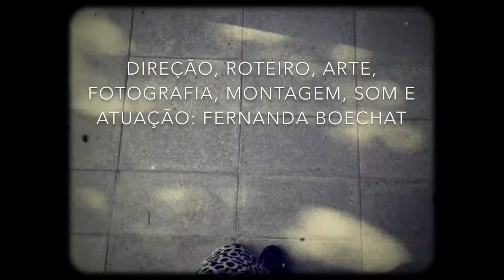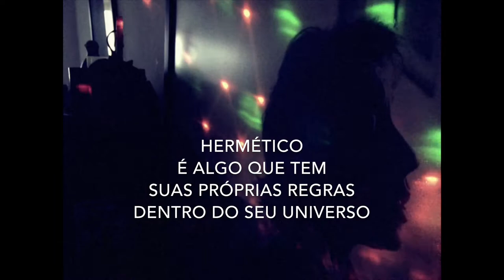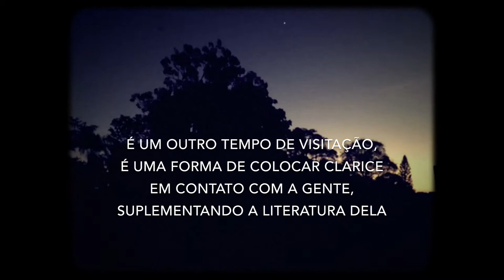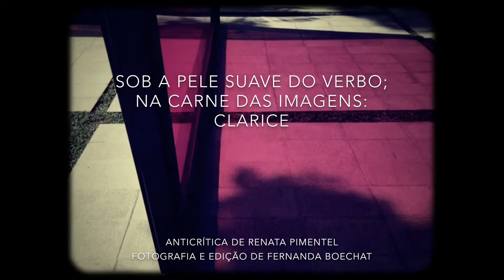DEVIR CLARICE [LIS NO PEITO] - Anticrítica de Renata Pimentel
DEVIR CLARICE [LIS NO PEITO] - série de invenção em curta-metragem, realizada pela atriz carioca, Fernanda Boechat - celebra seu primeiro ano em cartaz e o centenário de Clarice Lispector recebendo a Anticrítica da poeta pernambucana, Renata Pimentel* :: Recife, setembro de 2020 ::

SOB A PELE SUAVE DO VERBO; NA CARNE DAS IMAGENS: CLARICE

*RENATA PIMENTEL é poeta, escritora, dramaturga, professora, doutora em letras, curadora de artes e cuidadora de plantas e felinos :: Poço da Panela :: Recife :: Pernambuco :: Brasil

DEVIR CLARICE [LIS NO PEITO] :: série com episódios de 10 minutos de duração; filmada no APP 8mm; editada e finalizada no APP iMOVIE; iPHONE 6; 2020

DEVIR [dicionário Michaelis; português brasileiro; 2019 Editora Melhoramentos Ltda.]

I. Verbo Intransitivo: Vir a ser; tornar-se; devenir.
Substantivo masculino: Filosofia: Processo de transformação constante pelo qual passam todos os seres e todas as coisas; vir a ser. Etimologia: do Francês: DEVENIR.

II. Substantivo Masculino: Filosofia: Movimento ininterrupto que atua como uma lei geral do Universo, criando, dissolvendo e transformando as realidades existentes; devenir.

Direção, roteiro, fotografia, arte, montagem, som e atuação:
FERNANDA BOECHAT
Realização: LABO B. [Laboratório Boechat de Teatro]
Distribuição: Canal O CUBO e LABO B.